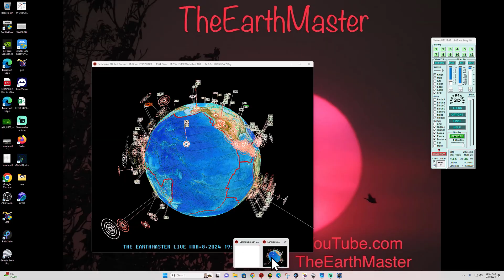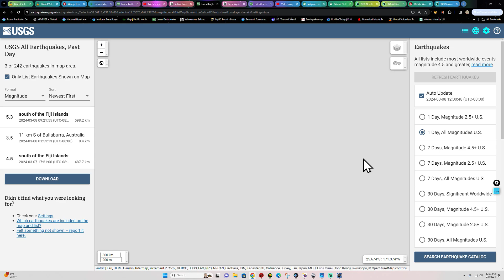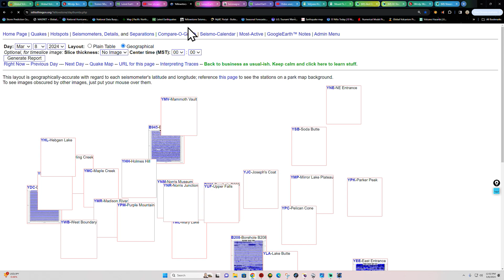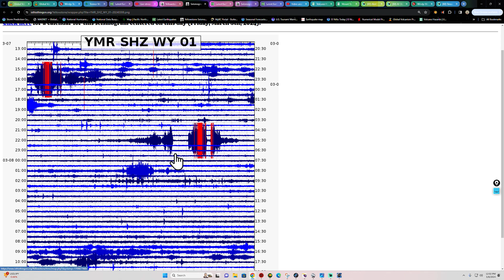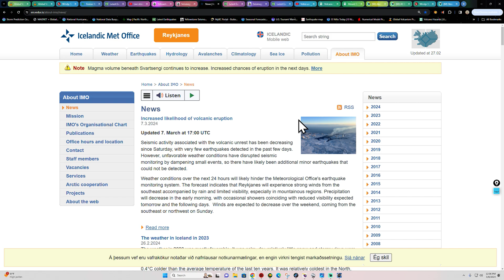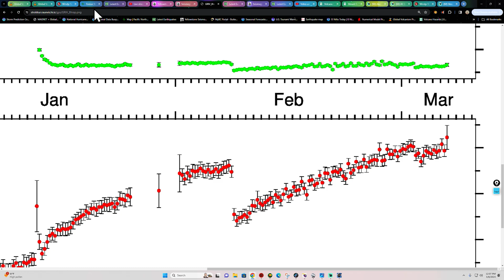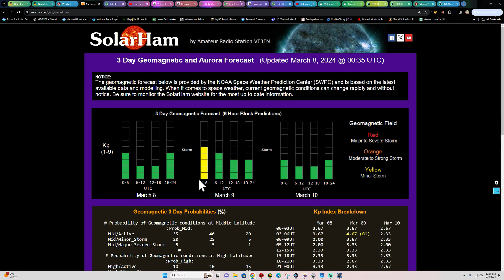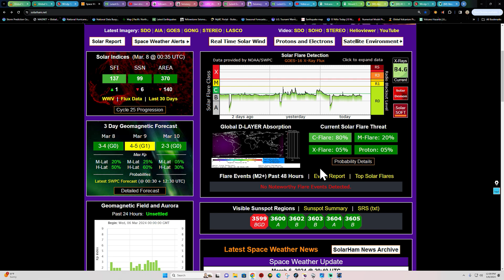6.0 Earthquake Philippines Region. G1 Solar Storm possible Tonight. Friday 3/8/2024